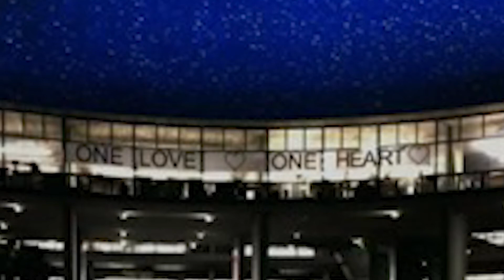Jason Alread Receives 2020 AIA Florida McMinn Award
Credit AIA Florida and Silver Digital Media.